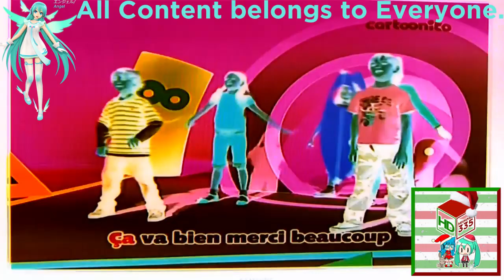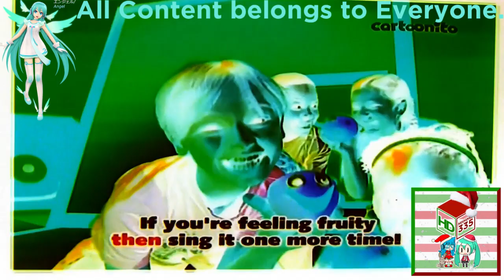(REQUESTED) Cartoonito Karaoke - Bonjour Banana In G Major 7